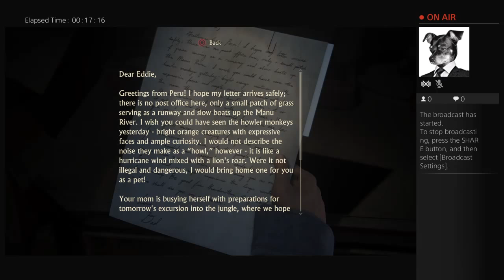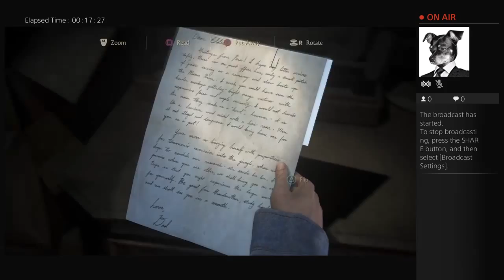Live PS4 Broadcast: Uncharted 4